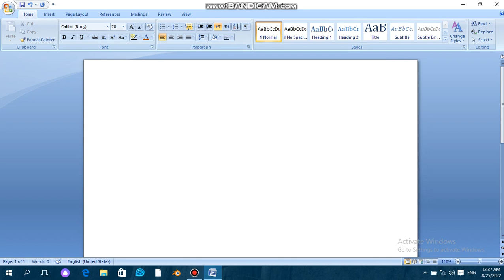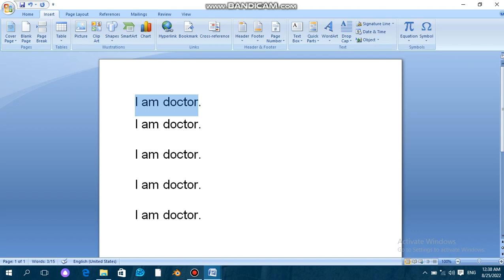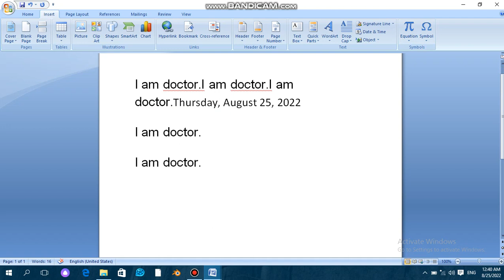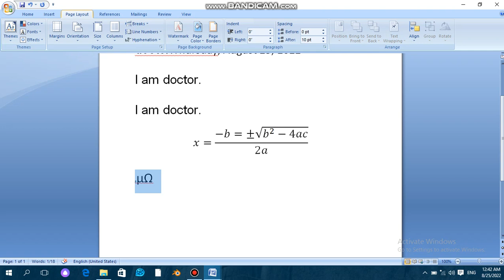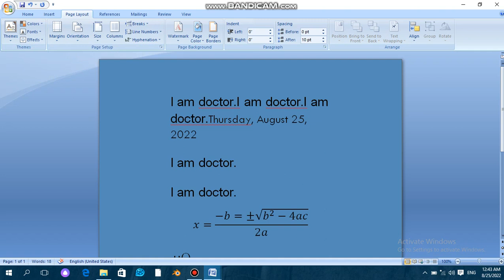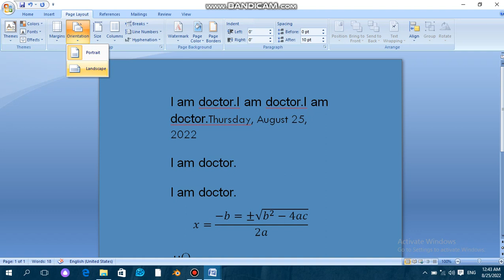Microsoft Word Part 5 || Computer Course || Urdu Hindi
Insert option
Drop cap
Date and time
Equation
Symbols
Page layout
Themes
Margins
Orientation
Size
Columns
if you have any questions you can put into comment box